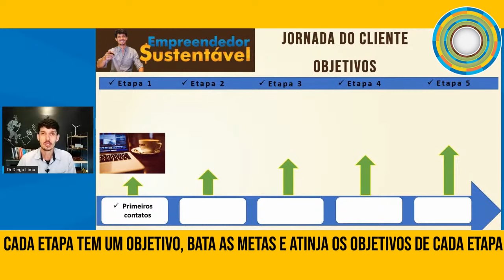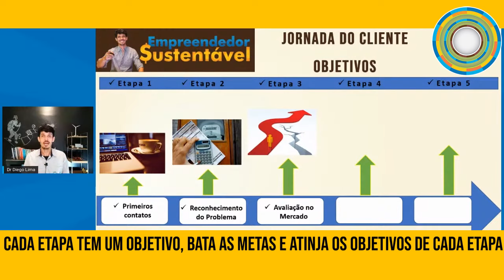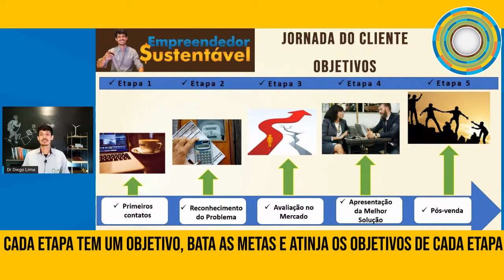Como fazer boas vendas de tecnologias sustentáveis personalizadas e ganhar dinheiro.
Para ganhar dinheiro com vendas de tecnologias sustentáveis personalizadas como os sistemas fotovoltaicos, biodigestores, micro centrais hidroelétricas e turbina eólica, você não precisa ser engenheiro, não precisa possuir estoque e nem precisa comprar uma grande franquia.

Basta você utilizar a plataforma Oak Energia e fazer vendas de todas essas soluções tecnológicas através das centenas de empresas cadastradas na Plataforma. Através da Plataforma você deve apenas conhecer os interesses e as necessidades dos seus clientes e ganhar dinheiro nesse mercado.

Cada venda que você fizer você irá ganhar uma comissão de venda. Só para você ter uma ideia, se você vender um sistema fotovoltaico que produz, aproximadamente, 10.000kWh/mês você irá ganhar, aproximadamente, R$ 7.000 com uma única venda.

Não perca tempo, venha ganhar dinheiro e conquistar sua liberdade financeira através de vendas dessas soluções através da plataforma Oak Energia.

Deixa sua experiência aqui. Sua participação é extremamente importante para nós.

Venha aprender como ganhar dinheiro na nossa Plataforma. Basta clicar no link abaixo:

Vamos juntos atuar nesse mercado. Seja inteligente seja sustentável.